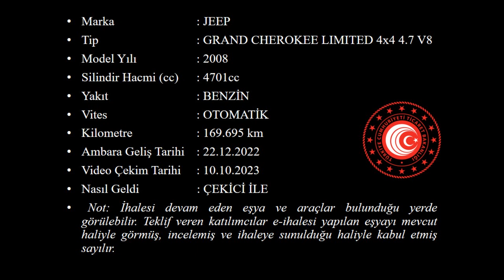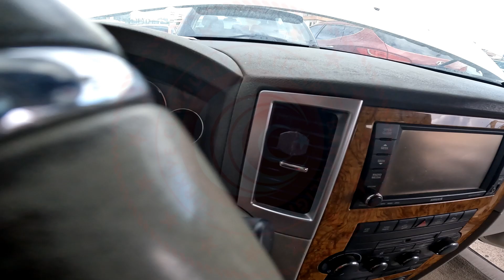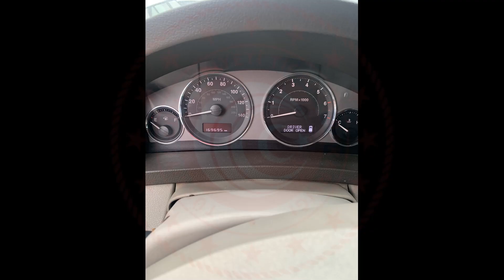G 2022 2436